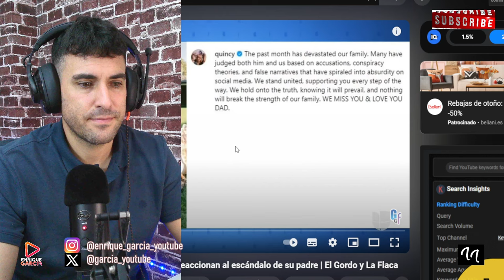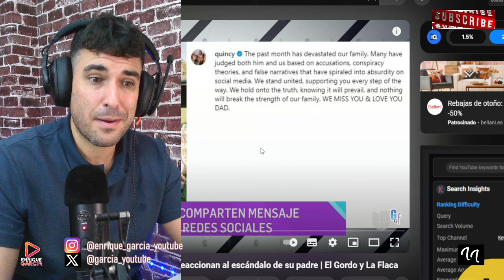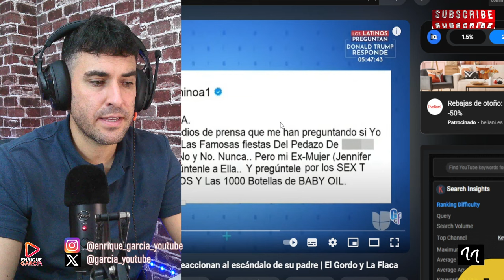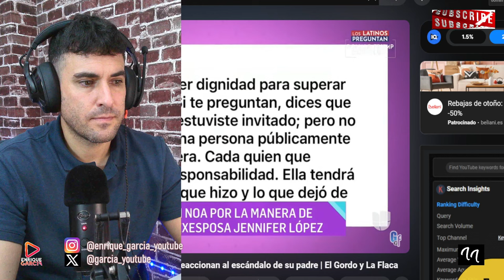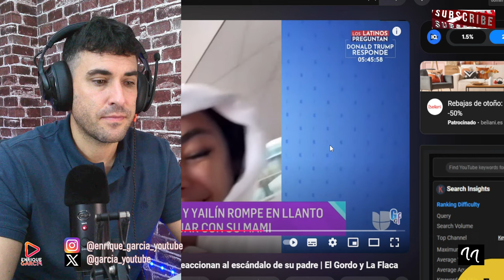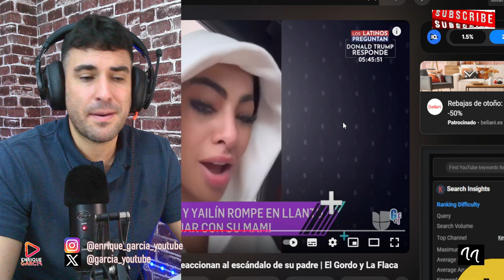LOS HIJOS DE DIDDY COMBS DEVASTADOS POR LA POSIBLE MUERTE DE SU PADRE EN PRISIÓN